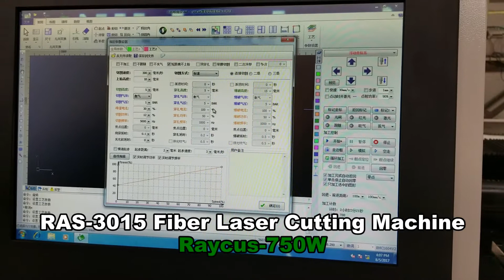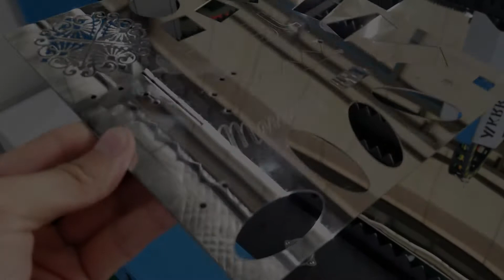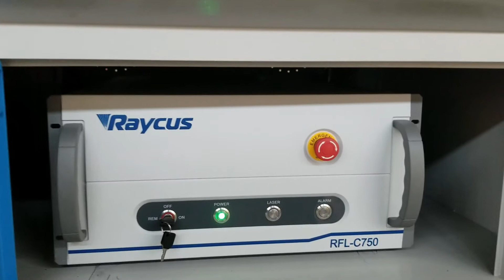Fiber Laser Cutting Machine 750W Raycus | RAS-3015 Laser Machine | Laser cutter Price for KRRASS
Manufacturers：Nanjing Klaus CNC Machinery Co., Ltd
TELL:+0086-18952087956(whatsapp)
Skype:njkrrass

Fiber Laser Cutting Machine 750W Raycus | RAS-3015 Engraving Machine for Sale | Laser cutter Price for KRRASS

Standard/Optional Accessory List:
No. Accessory Name Model/Manufacturer Configuration
1- CNC Cutting System CypCut
2- Servo Motor Yaskawa-Japan
3- Servo Drive Yaskawa -Japan
4- Fiber Laser Emitter Raycus - china
5- X, Y, Z-axes Precise Bearings NSK -Japan
6- Electric Control Proportional Valve SMC -Japan
7- High-pressure Pipeline System Airtac-Taiwan
8- Electric Schneider-France
9- Cooler DVT
10- Laser Cutting Head Ray Tools -Switzerland
11- Gear & Rack YYC - Taiwan
12- Speed Reducer MOTOVARIO -France
13- Linear Guide Rail Hiwin -Taiwan
14- Computer china